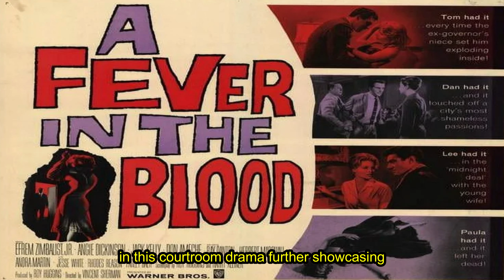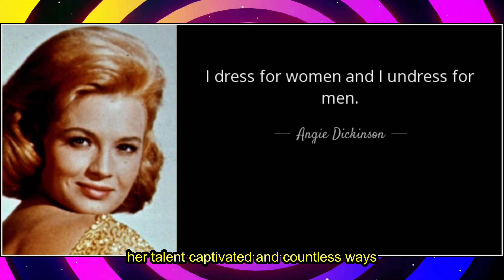Angie Dickinson 4K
Welcome back, movie enthusiasts!
I am Chloë from movies on disc and i am your host.
Today, we're diving into the captivating world of Angie Dickinson, the iconic actress known for her roles in film and television.
While she's been a part of numerous memorable projects throughout her career, she truly left her mark with her groundbreaking portrayal of Sgt. Suzanne "Pepper" Anderson in the popular TV series, "Police Woman."
 But today, we're counting down her top 15 film appearances that showcase her incredible talent and versatility.
So, without further ado, let's jump right in!